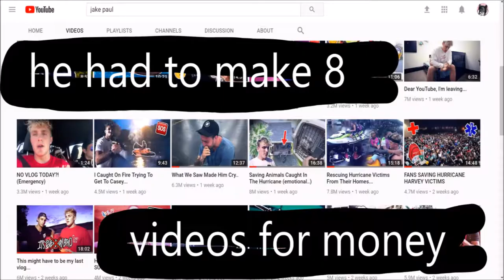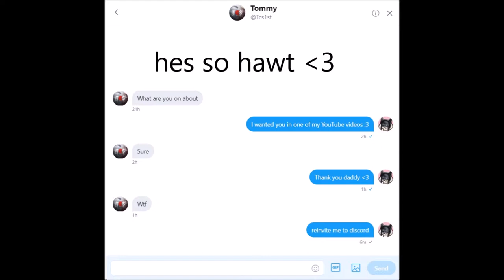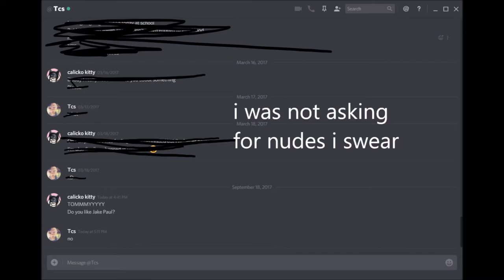Texas Hates Jake Paul w/ my texas daddy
i h8 pake jaul